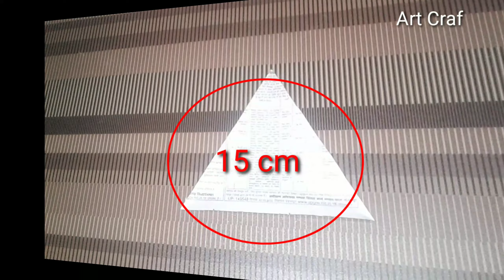how to make a kite glider at home , new design glider , kite glider kaise banaye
Hi friends,
In this video we learn how to make a kite glider at home , diy paper glider , different kite glider, new glider